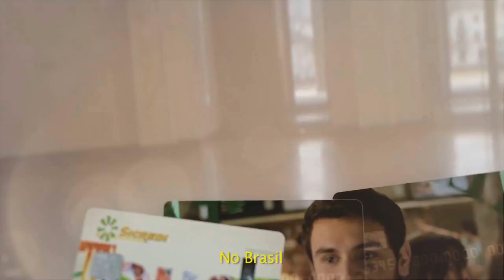UNIÃO DOS VEREADORES DO BRASIL PROMOVE MARCHA À BRASÍLIA